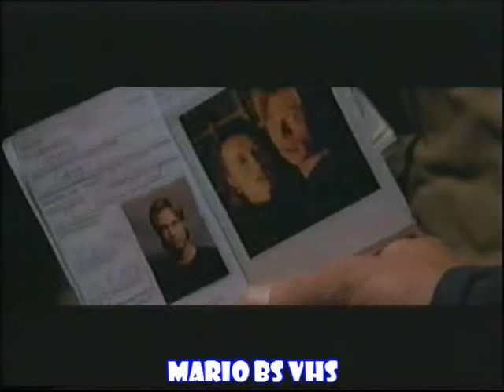Publicidad 17-10-1998 Canal Plus - Incluye PEUGEOT 206.